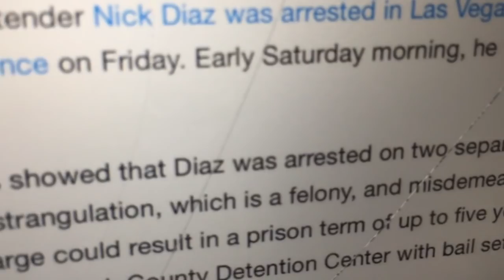Nick Diaz Innocent : Proof Alledged Victim Lied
Clark County jail records indicate the 35-year-old was booked Thursday night on suspicion of domestic battery by strangulation but was no longer in custody Saturday.
The Las Vegas Review-Journal reports that Diaz was arrested after police responded to a report of a domestic disturbance involving a man and a woman.